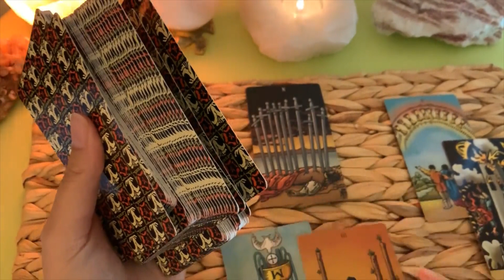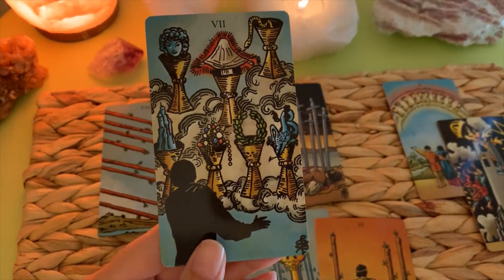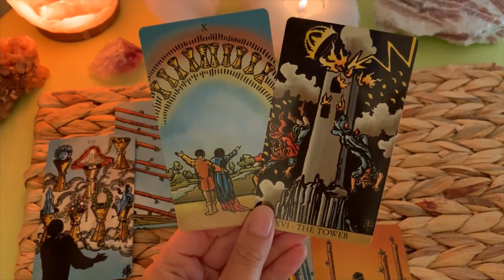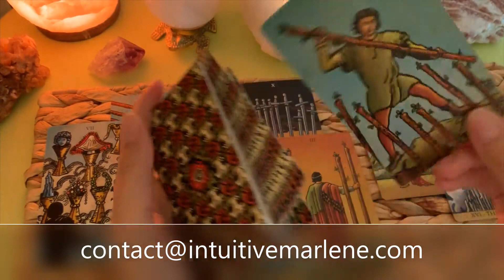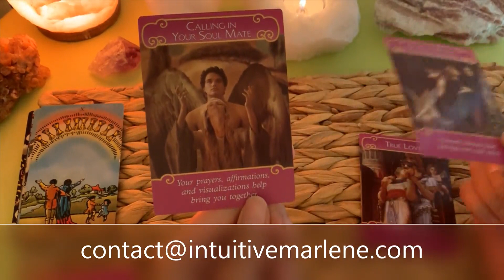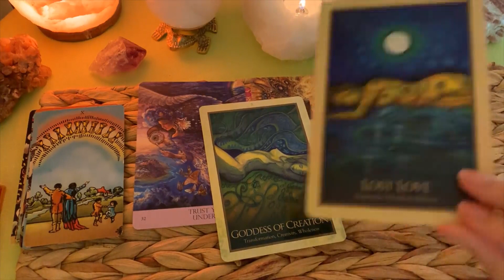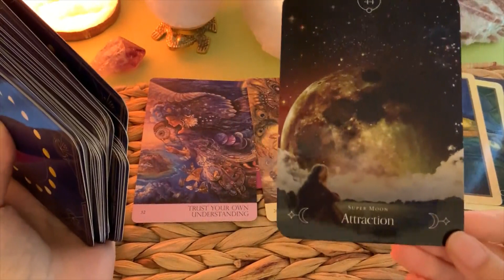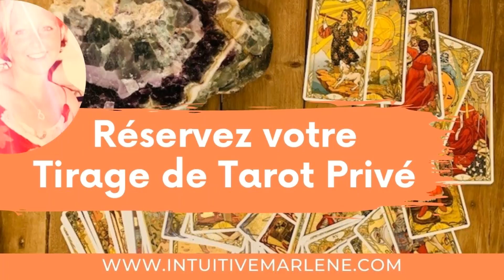💕 GEMEAUX SENTIMENTAL 🔮 Coup de foudre ?! ...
Tirage Sentimental de Tarot - Horoscope Gémeaux Septembre 2021

🔥 Inscrivez-vous gratuitement pour recevoir le tirage tarot de votre signe astro chaque mois

💞 Un grand MERCI pour votre soutien, pour vos likes, commentaires, partages!

TIRAGE SENTIMENTAL DE TAROT - HOROSCOPE GEMEAUX SEPTEMBRE 2021

🔥 Il s'agit d'un tirage général par signe astrologique. Regardez aussi la vidéo de votre signe solaire, ascendant et signe lunaire. Ce tirage est collectif et ne peut donc pas correspondre à tout le monde, c'est normal. Ne gardez que ce qui résonne, vous aide et vous inspire :-)

Merci pour votre présence et je vous souhaite tout le meilleur!